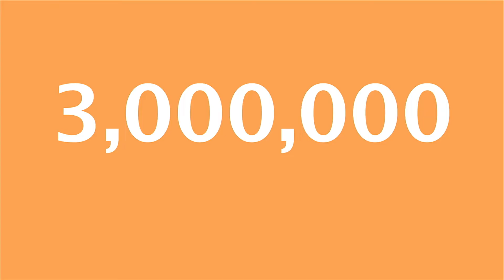Embrace: Low-cost, life-saving incubators | Jane Chen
Infant mortality rates in developing countries are profoundly high, and it is partially due to lack of access to incubators and other technologies. Entrepreneur and TED Fellow Jane Chen offers a solution: the Embrace warners, a warm pouch that acts as a low-cost incubator that mothers can use on their own. They’ve already had an immense impact in their first test market in India.
Enjoy this unedited talk by Jane Chen.
Filmed at TED2013 Fellows.